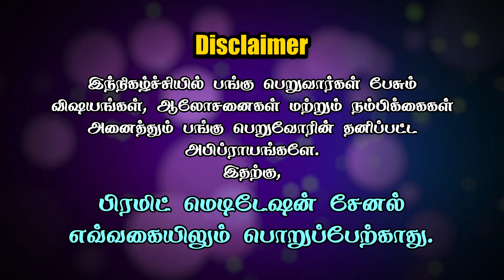Mind Leads To Ignorance || Pradeep Vijay || PMC Tamil